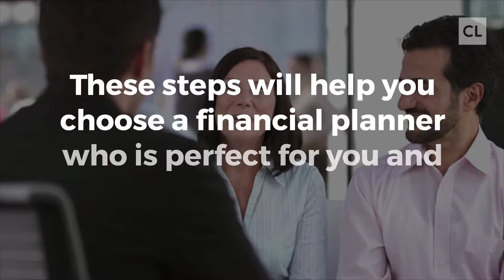The Key to Spending Your Retirement Years Relaxing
Do you want to spend your retirement years partaking in the all-day buffet on a tropical cruise, or nibbling on TV dinners in a dark apartment?
The key to being that first type of retiree?
Having a sound financial plan—fine tuned by an expert—that takes into account your current financial situation.
Each person's financial goals are unique, but they all take a lot of work to realize.
A financial planner can be the difference between a wonderful idea and a real accomplishment.